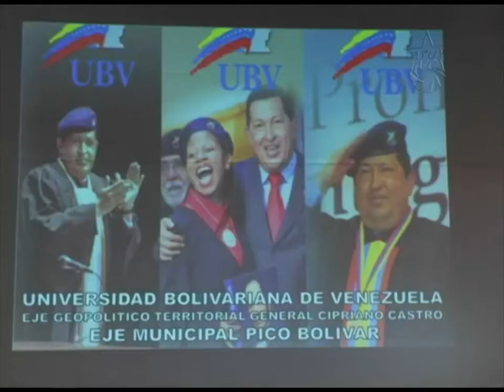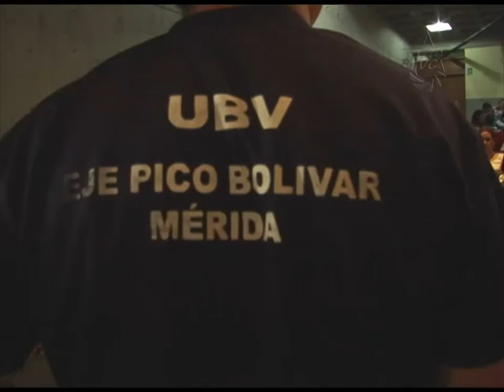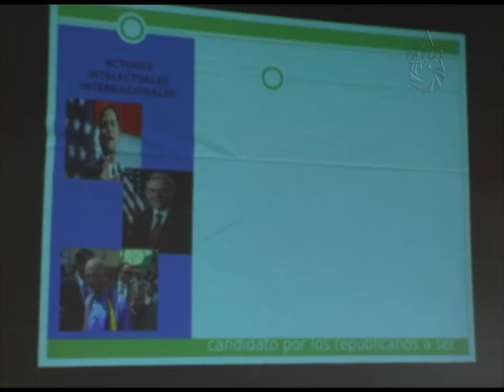"Sin Patria no hay Universidad": Asamblea UBV en Mérida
En el centro cultural Tulio Febres Cordero de la ciudad de Mérida, se realizó la Asamblea "Sin Patria no hay Universidad" convocada por la Universidad Bolivariana de Venezuela, en respuesta al llamado de movilización por la Paz que lanzó el Presidente constitucional de la República, Nicolás Maduro.